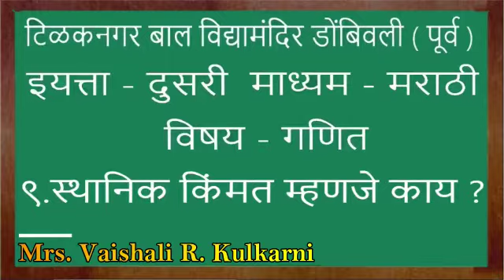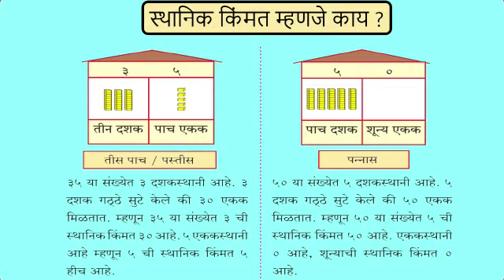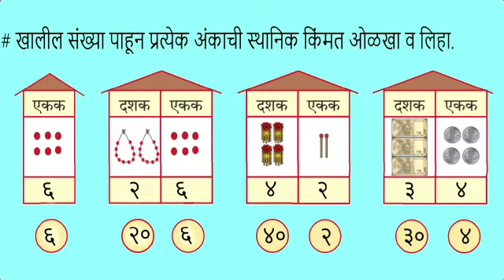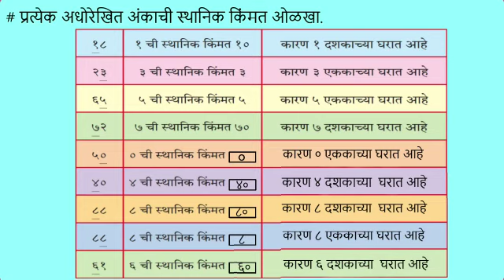इयत्ता दुसरी गणित स्थानिक किंमत म्हणजे काय ?